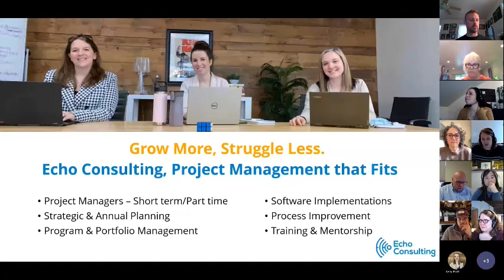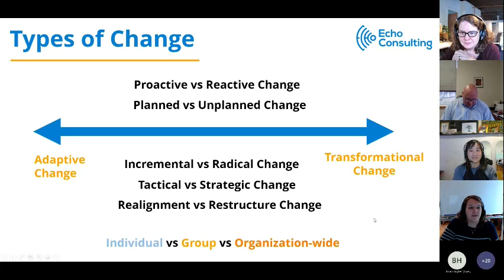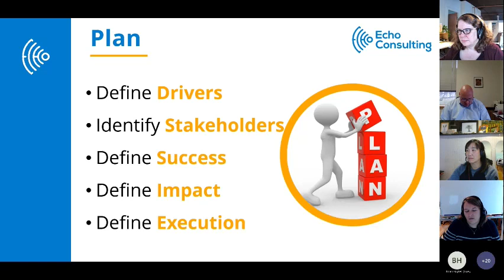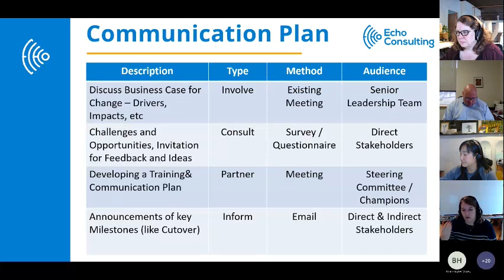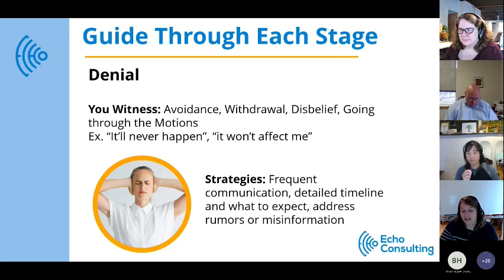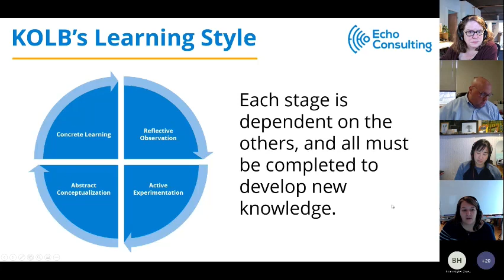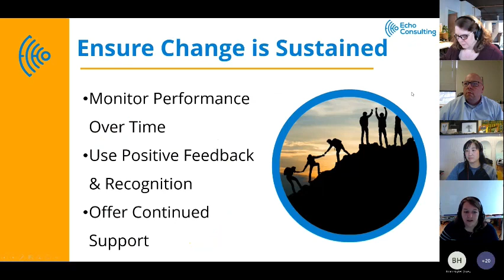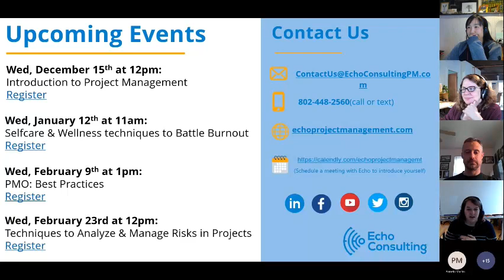Webinar: Change Management | Business Change and Progression | Technology Automation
In the last year and a half, we have encountered unprecedented times leading to the need for rapid shifts in strategy and technology in organizations across all industries. In this value-packed webinar, we'll review the basics of change management and share our strategies and techniques for successful change management at every level providing your organization with the resilience to adapt to any changes.

Change is something no one likes at the beginning and start, however once you get used to the new patterns, it becomes normal until the next change. If you are an employer it is important that you make your employees aware of changes and how it is likely to affect them. If you are an employee, try to adapt as best possible and help your co-workers.

Technology and automation is improving year by year, there is so much software to help businesses process information faster and provide better value to customers.

13:56 Applying Change Management Best Practices for Better Results!
36:00 Desire
40:00 Knowledge
42:00 Ability
45:00 Reinforcements